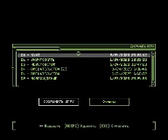Project Snowblind #4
8 GB RAM DDR 2